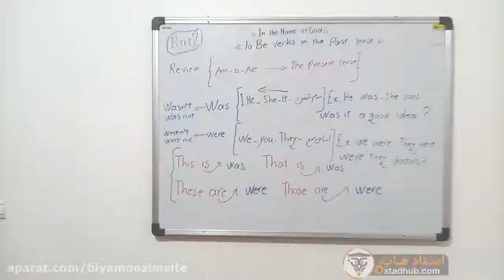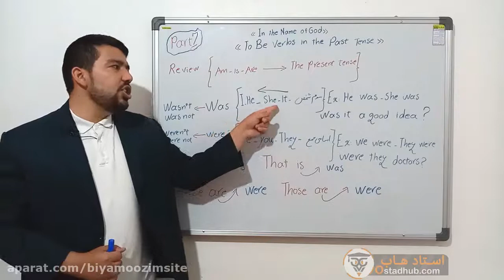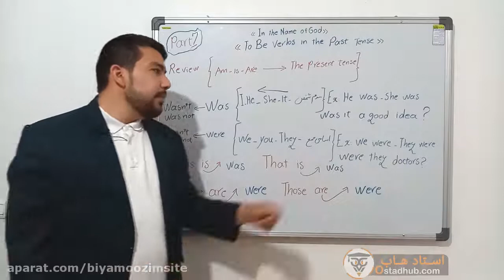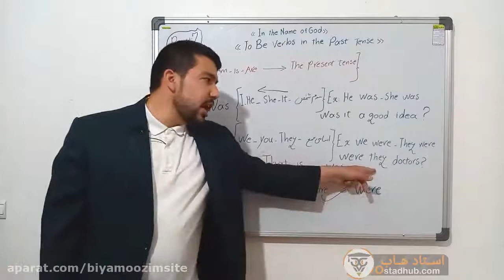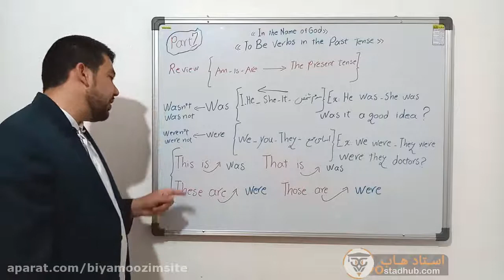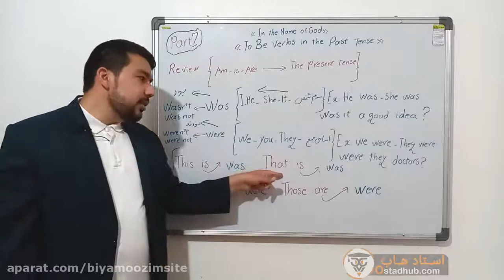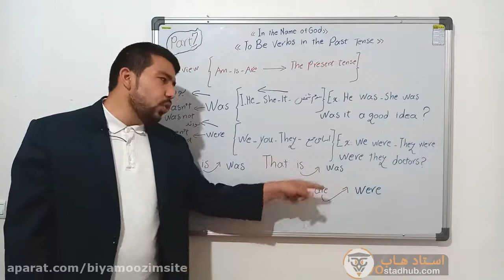گرامر افعال To Be زمان گذشته در زبان انگلیسی - استاد گلشنی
این مجموعه توسط استاد گرانقدر جناب آقای مهدی گلشنی تدریس شده است و در این مجموعه از متد Reviewing یعنی قاعده مرور استفاده میگردد طوری که شما گرامر را با تکنیک های خاصی که در این مجموعه مورد استفاده قرار میگیرد در حافظه بلند مدت خود جای می دهید.
 برای خرید این مجموعه با 50 درصد تخفیف به سایت استاد هاب به آدرس زیر مراجعه کنید .

ما را در تلگرام دنبال کنید @ostadhub
ما را در اینستاگرام دنبال کنید @ostadhub_com